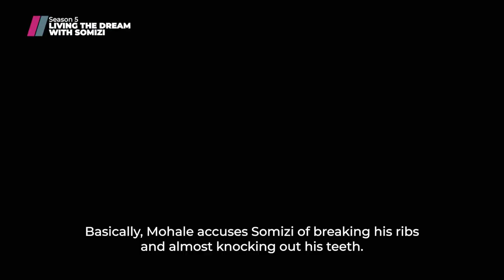Living The Dream With Somizi | Season 5 Teaser Trailer | Exclusive to Showmax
Life has been tough on all of us! But we know that Somgaga is the king of resurrection – Somizi's back with LTDWS Season 5! Keep your designer sunnies close because SomGaga's 2022 is looking bright and he intends on showing us all just how much! Through it all, the show must go on and the dream goes on–streaming May 2022, only on Showmax.

Showmax is streaming service that bundles the best of African and international entertainment with live sport from SuperSport on Showmax Pro. For a single monthly fee, get unlimited access. Start and stop when you want. No ads. Cancel anytime.